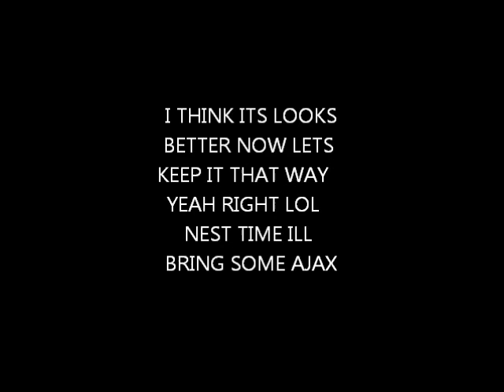Tierney,s messy apt